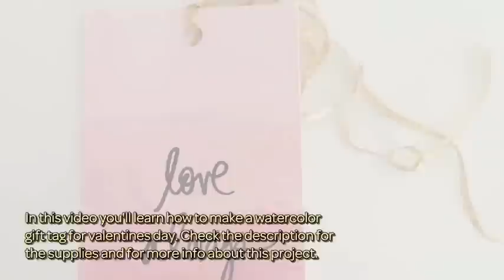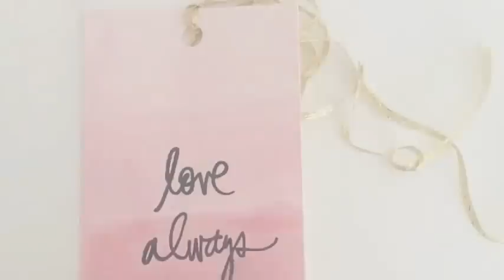How To Make A Watercolor Gift Tag For Valentines Day - DIY Crafts Tutorial - Guidecentral & Umbrella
Umbrella Crafts makes creative products for creative people. Find the products used here and more

About this DIY project:
- Title: Make A Watercolor Gift Tag For Valentines Day

Supplies:
- Cardstock
- 3 shades of pink craft paint
- Container of water
- Scissors
- Stamps
- Umbrella Crafts Ink pad
- Ribbon
- Paintbrush